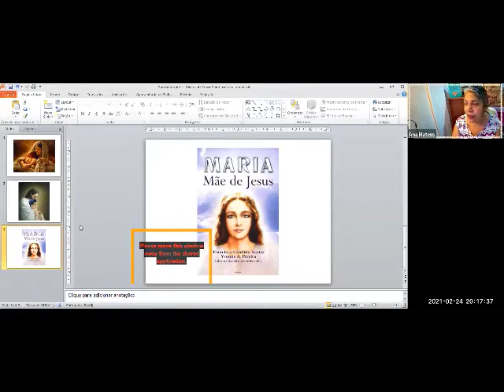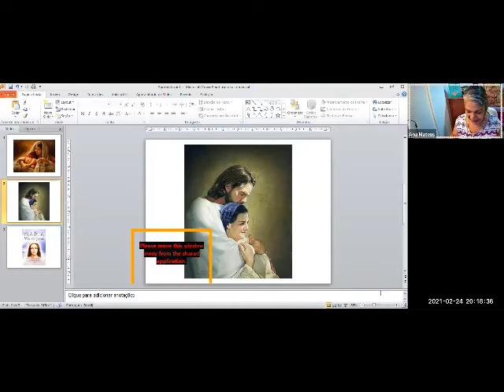REUNIÃO PÚBLICA - 25/02/21, QUARTA-FEIRA - ¨MARIA, MÃE DE JESUS¨, COM ANA MATEUS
C.E.F.P. - ÁREA ESPIRITUAL
REUNIÃO PÚBLICA - 25/02/21, QUARTA-FEIRA, 20H